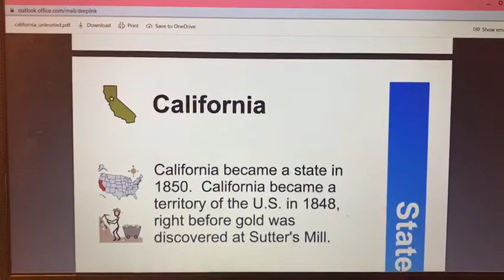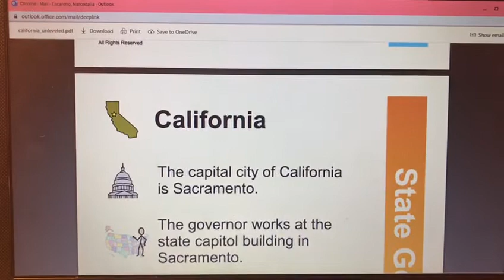Lifeskills 5.6 Social Studies: California Part 1(1)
Lifeskills 5.6 Social Studies: California